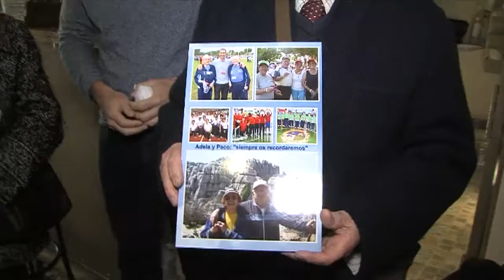ACTO DE RECONOCIMIENTO 221217 NOT6